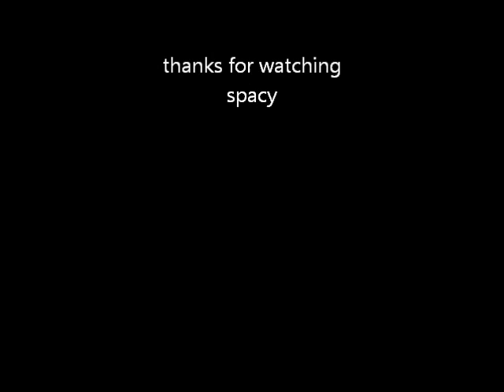New Slideshow Of Gillian Anderson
gillian pics